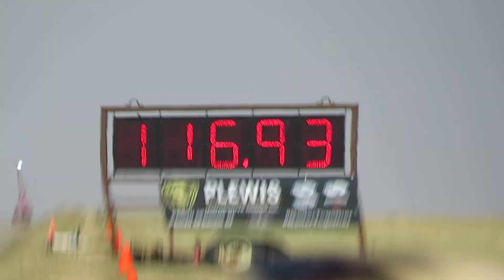Ray Run 2 SCDRA Day 1 August 2024